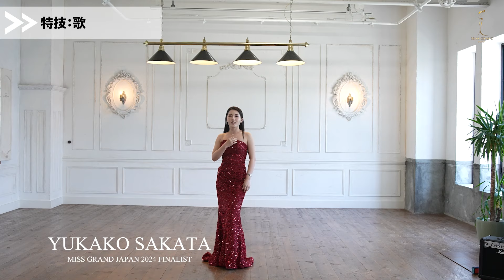ミスコン日本大会ファイナリストによるタレント審査【MGJ2024】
👑ABOUT MISS GRAND👑
​世界一豪華で影響力のあるコンテスト
『ミス・グランド・インターナショナル』は、2013年に開始後、世界中で一気に話題になった世界一豪華でSNSに長けているミスコンテストです。2016年度大会では早くも 80ヶ国が参加。
現在では、100カ国に迫る数の代表者が集う世界最大規模の国際ミスコンテストであり、演出、大会期間中の活動、出場者レベル、SNSでの発信力、公平性等を総合的に評価され、世界一の国際ミスコンテストに認定されました。
『STOP THE WAR and VIOLENCE』をスローガンに抱え、外見の美しさを競うだけのコンテストではなく、知性に加え社会性も問われる大会となっています。世界大会期間中には紛争による難民のためのチャリティー活動や老人ホーム、 小学校の訪問、募金活動などが実施されます。
また、世界へ『平和』を訴える活動や発信に重きをおいているミスコンテストであり、メッセージ性の強さも魅力の1つです。
“WE ARE GRAND THE ONE AND ONLY”

Miss Grand Japan is a competition aimed at sending abroad healthy and beautiful women as messengers of peace.
The slogan of the Miss Grand International contest is, "STOP THE WAR”
We here at Miss Grand Japan operate under the keyword of “Peace”, holding a contest to elect our messengers of peace
and sending them out into the world.

🌟👸ミス・グランド・ジャパン2024👸🌟
7月20日(土)15:30開場 / 16:00開演 予定

東京都港区海岸1-11-1 ニューピア竹芝ノースタワー1F